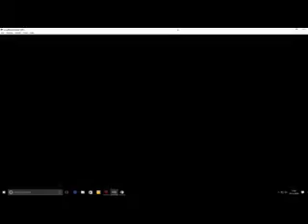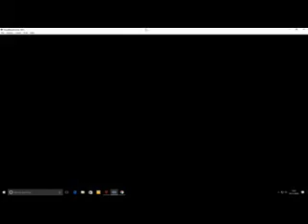Let's Play "Final Fantasy VI Advance" Episode 65 - Death to deathgaze!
BLITZ TECHNIQUES:

SOUL SPIRAL (New!): R button, L button, up, down, right, left

PHANTOM RUSH (New!): left, up and left, up, up and right, right, right and down, down, left and down, left

RAZOR GALE: up, right and up,  right, down and right, down, left and down, left

RAGING FIST: left, right, left

METEOR STRIKE: R button, L button, up, down

AURA CANNON: down, left and down at the same time, left

RISING PHOENIX: left, left and down at the same time, down, right and down at the same time, right

CHAKRA: R button, L button, R button, L button, up, down

Thank you to all of those who already have.